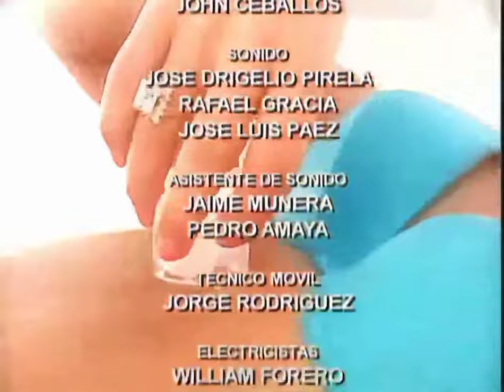La Venganza Capítulo 42 con Gaby Spanic